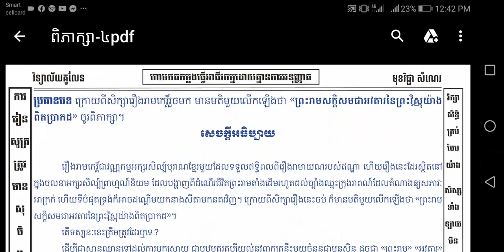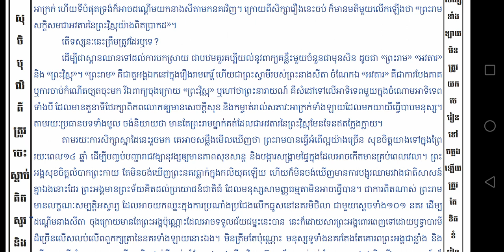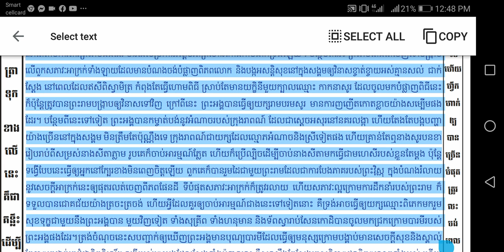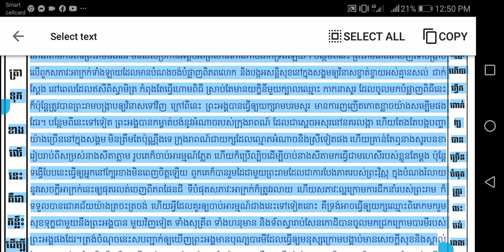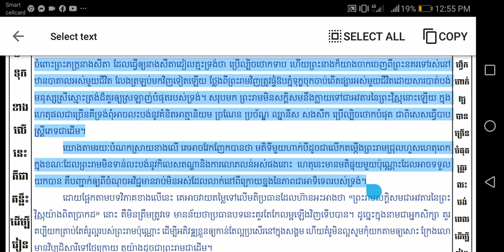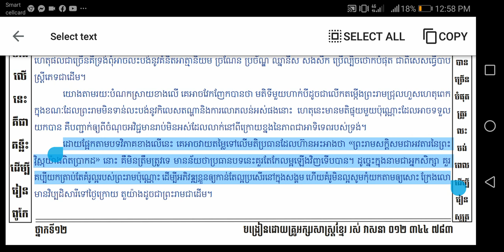សំណេរតែងសេចក្ដីបែបពិភាក្សា ព្រះរាមសក្តិសមជាអវតាររបស់ព្រះវិស្ណុយ៉ាងពិតប្រាកដ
ក្រោយពីបានសិក្សារឿងរាមកេរ្តិ៍រួចមក មានមតិមួយលើកឡើងថា «ព្រះរាមសក្តិសមជាអវតាររបស់ព្រះវិស្ណុយ៉ាងពិតប្រាកដ»ចូរពិភាក្សា។

នៅក្នុងឆែននែលនេះរួមមានដូចជា៖
- សំណេរតែងសេចក្ដី
- វេយ្យាករណ៍ខ្មែរ
- អក្សរសិល្ប៍ខ្មែរ
-  ភាសាវិទ្យា
- ភាសា​ខ្មែរ​សម្រាប់បរទេស
- និងចំណេះទូទៅ